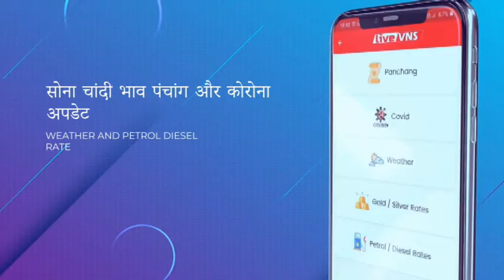थाने के गेट के बाहर की सास और साली के साथ मिलकर पत्नी ने की पति की पिटाई